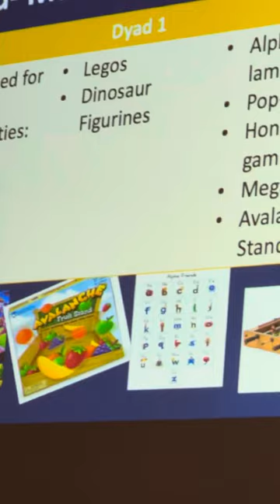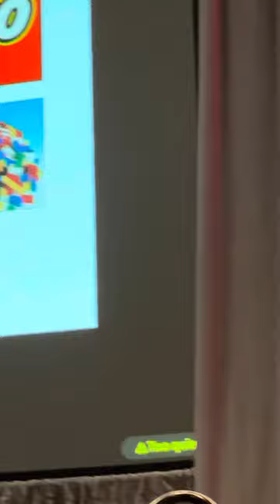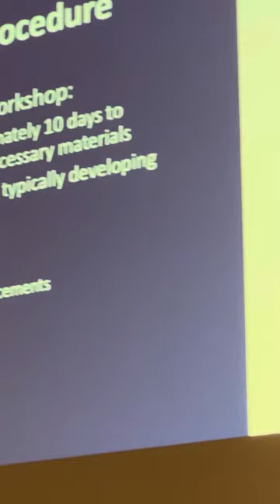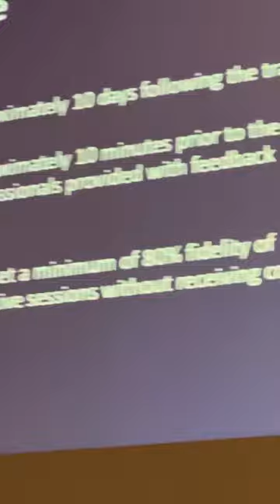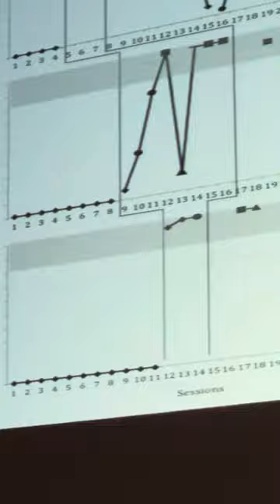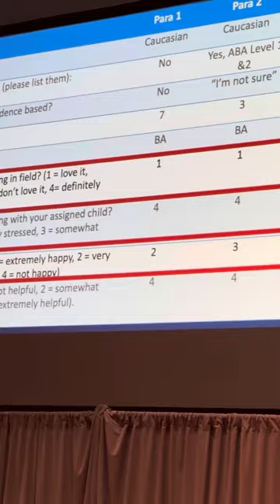UCSB Pace at the ABAI 2023 Convention in Denver Colorado USA